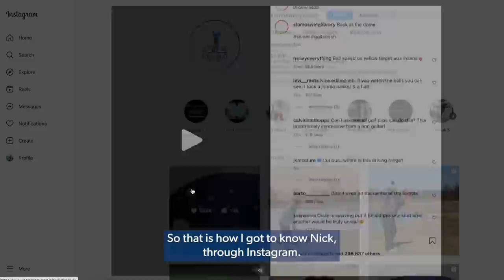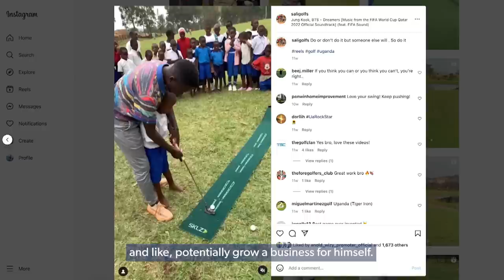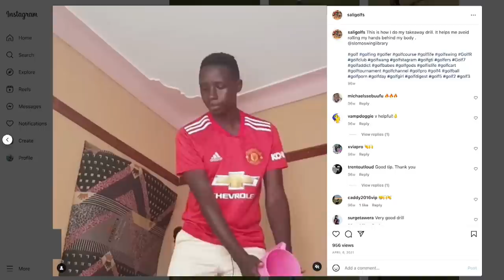An ambitious journey begins in Uganda | Ep. 1 | PGA TOUR Originals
Sali's Story: Growing Golf in the Pearl of Africa is a four-part series that follows Roger Sali, a 27-year-old Ugandan, and the incredible work he's doing in his home country to grow the game of golf. The sport has changed Roger's life and he believes that it can also change the lives of many others in Uganda with the proper exposure and access to the equipment needed to play.

Roger started caddying a few years ago when his father passed away and he needed to support his family. He fell in love with golf and quickly became a low-handicap player. On his one day off every week, using his own resources, he goes into local schools and communities and teaches kids the game. Roger’s personal goal is to continue to grow and learn as a teacher and become better equipped to teach kids.

Captions available in English, Spanish, Japanese and Korean.